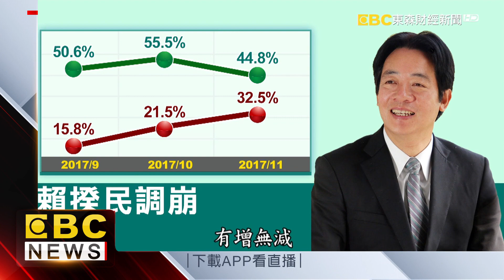賴清德高民調如曇花？ 滿意度破5成下神壇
以往民調滿意度很高，被稱作賴神的行政院長賴清德，如今將要走下神壇了嗎？最新11月民調顯示，賴揆上任後滿意度首次跌破五成，似乎就是和勞基法修法引發民怨有關。不僅民眾質疑賴清德向資方靠攏，更是有四成以上的綠委，反對修法縮短輪班間隔時間。